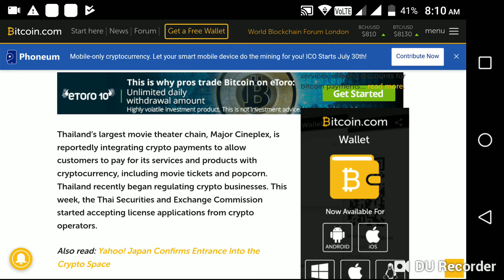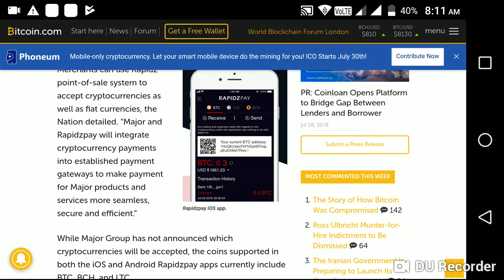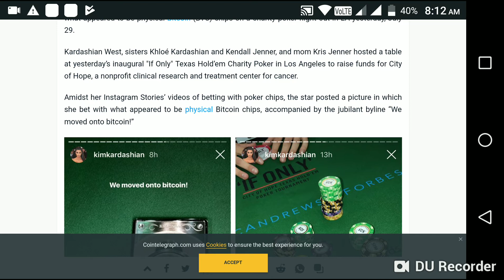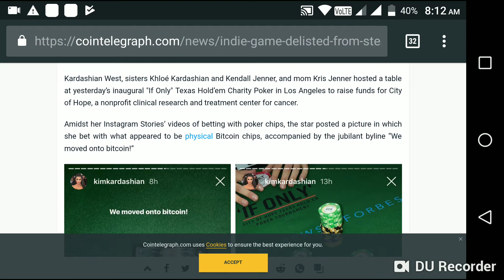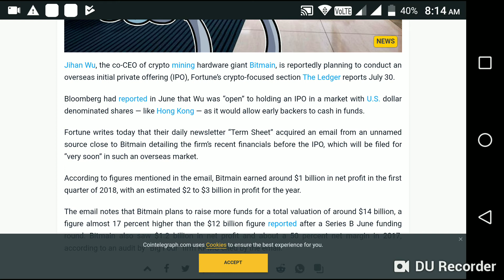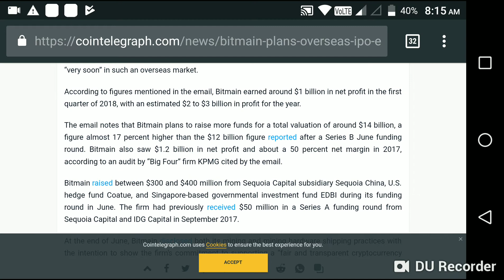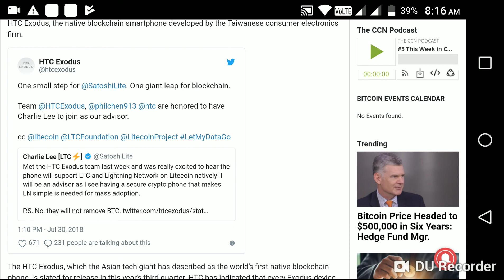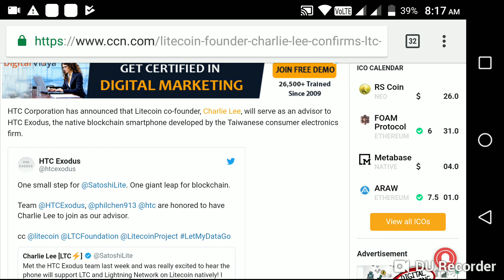Kim Kardashian accepts Bitcoins | Daily Crypto News 2018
Hey Guys, In this video we will talk about Cryptocurrency News.

BTC (Bitcoin) - 14VtBG7mrrMT5hQXPjQQc588UZSxAoUe1U

ETH (Ethereum) - 0x995cca4f0a2ad285d5841bfae2e0fd237c1bf345

12QZWS9UQGr24fvbyGoX7k8FL78HtXdGBQ

LTC (litecoin) -
LVnKvTLy1HyKoCKZd4ZTFjKWiaTHvyVrgp